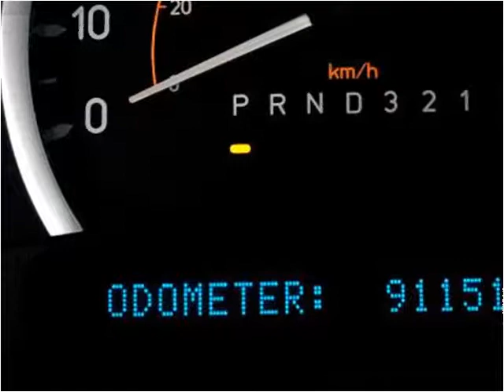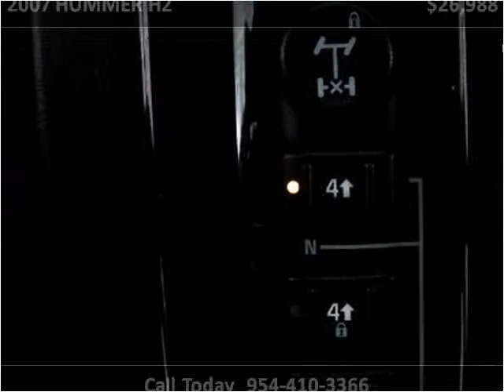youtube video #-9Wfu_DGOHE